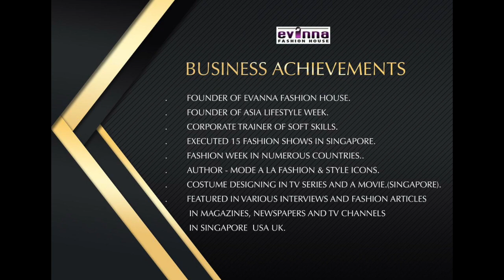Want to Start a Fashion Empire? Watch This Now for 6 Lucrative Ideas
6 Hot Fashion Careers You May Be Interested In
Fashion Careers You May Be Interested In
I appreciate all of the support you show to Vandana Evanna Channel.
THANK YOU! Your generosity is truly humbling
 Thank you to everyone who has shown their support!💖💖💖💖💖💖

Vandana Evanna, founder and fashion designer of Evanna Fashions House, based in Singapore has been recognized by Worldwide Branding for showing dedication, leadership and excellence in fashion merchandising and design, in recognition of her professional excellence.
To prepare for her career, Ms. Vandana earned a Bachelor of Arts in fashion design, and advanced diploma in Fashion marketing.
After launching her company in 2011, She participated in a few exhibitions, trade shows  and organized 26 fashion shows in Singapore, and joined a few International fashion week, such as - “Miami fashion Week”, “Mercedes fashion week Australia”  and World Fashion Week in Malaysia. “Asia lifestyle week” and “Jaipur couture show” in India.
She is featured in various interviews and fashion articles in Magazines, Newspapers and TV channels in Singapore,Malaysia, India, USA & UK.
In 2019 Vandana started a new venture and did 2 seasons of  -Asia Lifestyle Week in March and December respectively. She is the Founder/Organizer and Director of this fashion week.
The Asia Lifestyle Week is a new generation fashion week. Conceptualized and curated to showcase the extravagant Asian fashion, lifestyle & culture to a wider audience to integrate the old-world charm to the new age millennial fashion.
 Recently she launched as an author  a book - Mode A La Fashion and Style Icon, famed and emerging Talents.  She has launched this book in 3 different events, held in Delhi Jaipur and Singapore.Planning to launch and sell in other countries too physically and online.
This book  is  for everyone who wishes to succeed in a business life. It guides and inspires all the fashion business minded individuals, with the success stories of the designers presented in this book. As a would-be designer in the Fashion industry, it is essential to know the history of fashion and understand from the vantage points of the celebrated designers, how the fashion business is run from concept to finish and marketing.

* ASEAN LADY OF EXCELLENCE AWARD
* INTERNATIONAL CREATIVE TALENT AWARD IN FASHION PROJECT
* MRS INTERNATIONAL COVER LADY
* ASIA PACIFIC GOLDEN BRAND AWARD
* GANDHI SMRITI CHINH AWARD
* SUCCESS STORIES AWARD
* CORPORATE PRESTIGE AWARD

BUSINESS ACHIEVEMENTS

* FOUNDER OF EVANNA FASHIONS HOUSE
* FOUNDER OF ASIA LIFESTYLE WEEK
* CORPORATE TRAINER OF SOFT SKILLS
* EXECUTED 15 FASHION SHOWS IN SINGAPORE
* FASHION WEEK IN NUMEROUS COUNTRIES.
* AUTHOR - MODE A LA FASHION & STYLE ICONS.
* COSTUME DESIGNING IN TV SERIES AND A MOVIE.(Singapore)
* FEATURED IN VARIOUS INTERVIEWS AND FASHION ARTICLES IN MAGAZINES, NEWSPAPERS AND TV CHANNELS IN SINGAPORE  USA UK.